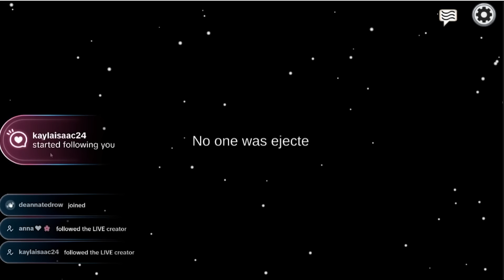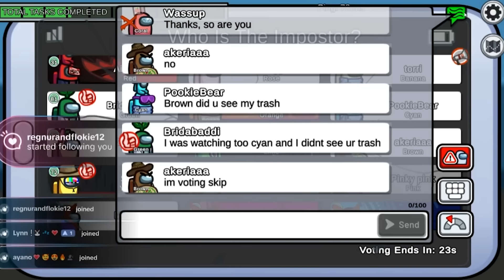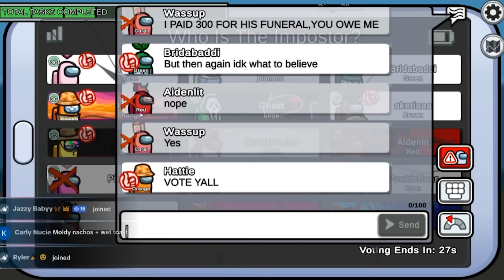어몽어스 VS SKIBIDI TOILET 71 ( THE GMAN ESCAPE SQUAD) | AMONG US ANIMATION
A series of upgraded characters appear today, both Skibitoilet and Among Us have super cool looks and unlimited power.
즐기 셨으면 좋겠습니다